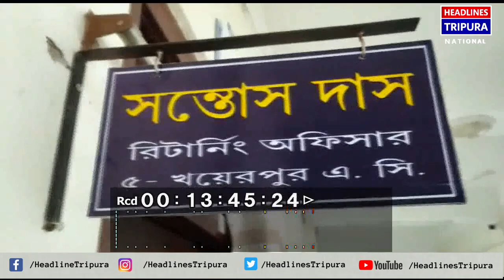আসন্ন রাজ্য বিধানসভা নির্বাচন।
আসন্ন রাজ্য বিধানসভা নির্বাচন। আর এই নির্বাচনকে শান্তিপূর্ণ ভাবে সম্পন্ন করার লক্ষ্যে বদ্ধ পরিকর দেশের নির্বাচন কমিশন। এরই অঙ্গ হিসেবে শনিবার জিরানিয়া মহকুমা শাসক কার্যালয়ে বিভিন্ন রাজনৈতিক দলের প্রতিনিধিদের নিয়ে এক বৈঠক অনুষ্ঠিত হয়। আয়োজিত বৈঠকে উপস্থিত ছিলেন মহকুমা শাসক তথা রিটার্নিং অফিসার নিরঞ্জন চাকমা, ৫ খয়েরপুর কেন্দ্রের রিটার্নিং অফিসার সন্তোষ দাস ও মান্দায় বিধানসভা কেন্দ্রের রিটার্নিং অফিসার সুশান্ত দেববর্মা সহ বিভিন্ন রাজনৈতিক দলের নেতৃত্বরা। বিধানসভা নির্বাচনকে সুষ্ঠ ও নির্বিঘ্নে সম্পন্ন করার লক্ষেই এই বৈঠক করা হয়েছে বলে জানান ৫ খয়েরপুর কেন্দ্রের রিটার্নিং অফিসার সন্তোষ দাস।